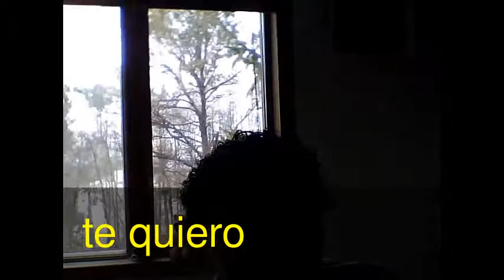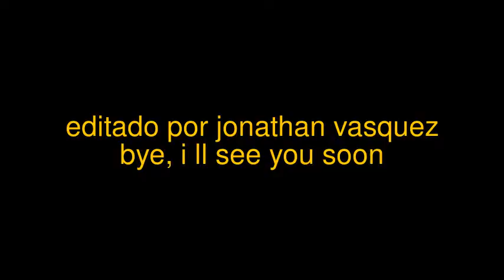mis mejores exitos by jonathan vasquez